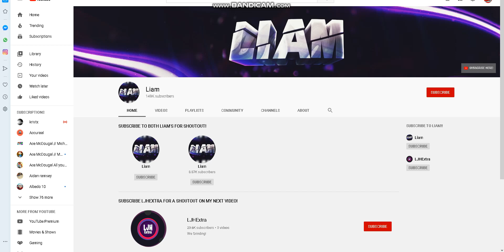New Spam Bot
I'm mad